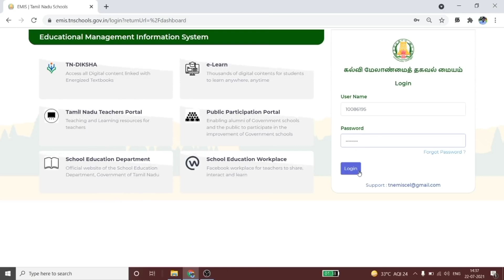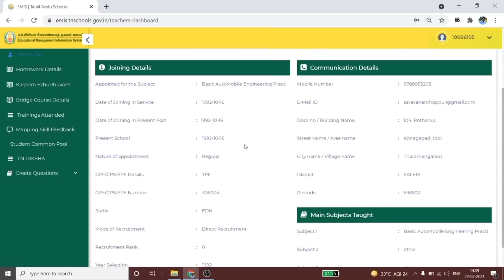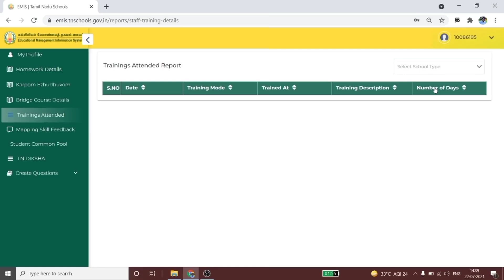BASIC ICT TRAINING DAY/3.-Module-2./ICT 3ம் நாள் பயிற்சியில் ஆசிரியர்கள் அறிந்து கொள்பவை